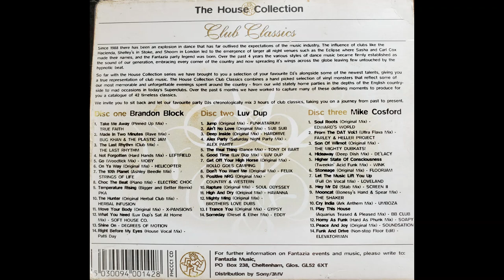Fantazia - Club Classics - Brandon Block (1996 Time Stamped)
Sequenced for continuous play. Time stamped for skipping.

Fantazia - House Collection - Club Classics
Disc one – Brandon Block

Tracklist:

00:00:00 - Take Me Away  (Pinned Up Mix) -  True Faith
00:03:31 -  Made In Two Minutes  (Rave Mix) – Bug Khan & The Plastic Jam
00:07:11 - The Last Rhythm (Club Mix) – The Last Rhythm
00:11:42 - Not Forgotten (Hard Hands Mix) – Leftfield
00:16:06 - Go (Woodtick Mix) – Moby
00:19:32 - On Ya Way (Original Mix) – Helicopter
00:23:24 - The 10th Planet (Ashley Beedle Mix) – Strings Of Life
00:26:21 - Choc The Beat (Piano Mix) – Electronic Choc
00:29:04 - Temperature Rising (Bigger and Better Remix) – PKA
00:34:18 - The Hunter  (Original Herbal Club Mix) – Herbal Infusion
00:38:51 - Move Your Body (Original Mix) – X-Pansions
00:42:18 - What You Need (Luv Dup’s Sat At Home Mix) Soft House Co.
00:47:06 - Shine On – Degrees Of Motion
00:50:44 - Right Before My Eyes (House Vocal Mix) – Patti Day